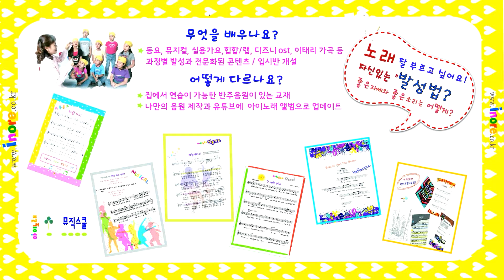85 술래잡기 펀펀아에이오우2집